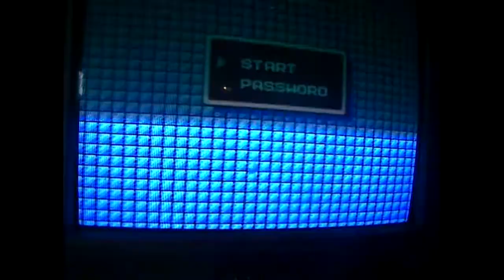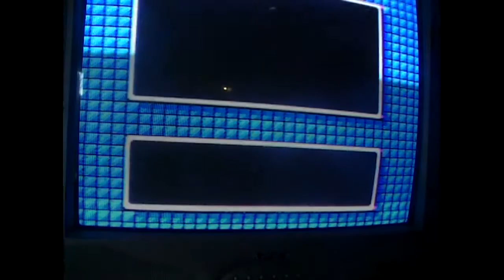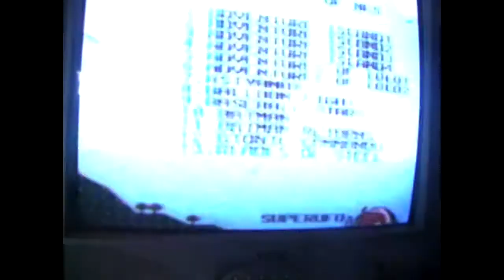Nes Gameplay (Megaman 2, Balloon Fight, Mario 3, And Baseball Stars!)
Some Random Nes Gamplay!